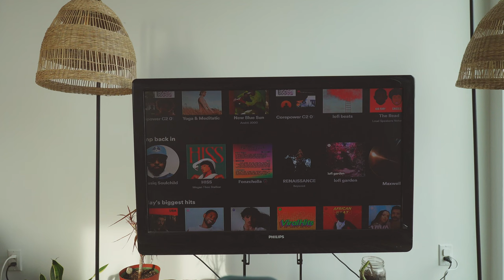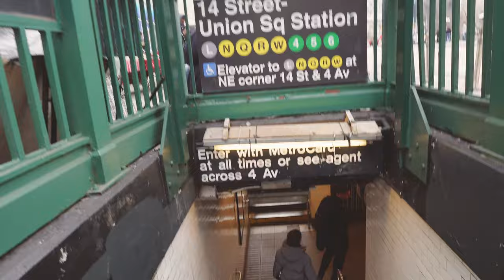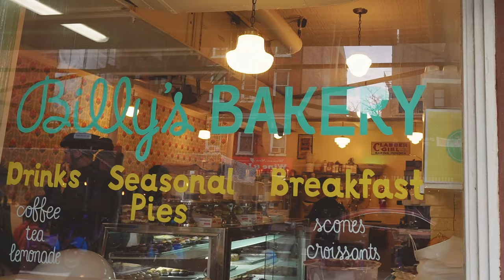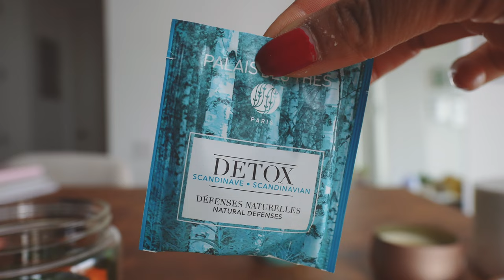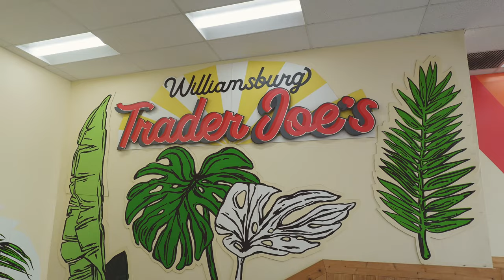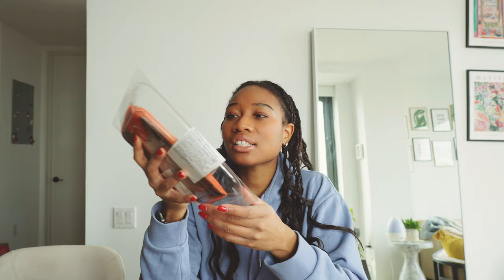NYC Vlog: Apartment Cleaning, Yoga Classes & Gucci Purse Haul | City Life Chronicles ✨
Welcome to my NYC life! In this episode, join me as I tackle apartment cleaning, share some relaxing yoga moments from my classes, and indulge in a little luxury with a Gucci purse haul.

🌆 Life in New York City is always bustling, and I love capturing these everyday moments to share with you. From organizing my space to finding zen through yoga, come along for a day in my shoes.

🧹 Apartment Cleaning Tips: Watch as I share my favorite cleaning hacks and products to keep my NYC apartment sparkling and organized.

🧘‍♀️ Yoga Classes: Experience the tranquility of my yoga classes as I guide you through peaceful poses and mindfulness exercises to center your mind and body.

🛍️ Gucci Purse Haul: Treat yourself to a touch of luxury as I unbox and share my latest Gucci purse finds, adding a chic flair to my NYC style.